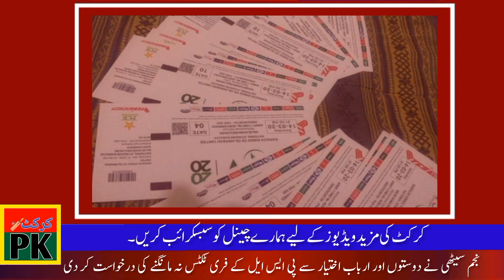Breaking news|PSL8 free tickets|najam sethi press conference|PSL8 SCHEDULE|Cricket PK